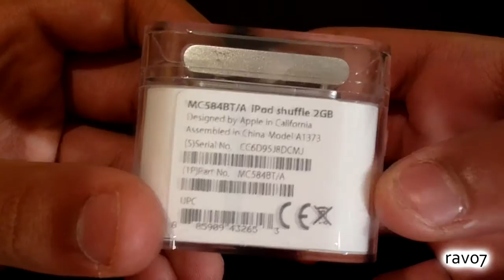Apple iPod Shuffle 4G 2010 Unboxing and Review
Today we unbox and review the brand new, 4th generation Apple iPod Shuffle...